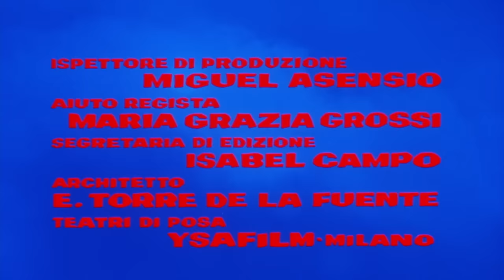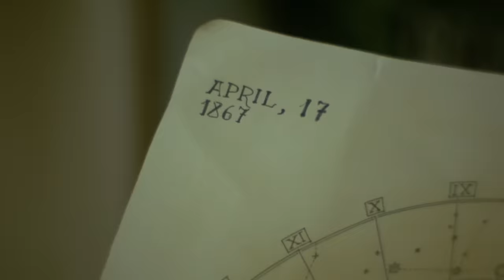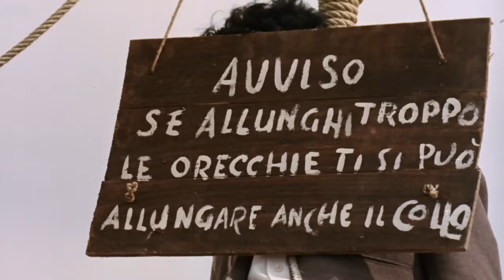Requiem für Django | ITALOWESTERN auf Deutsch | Cowboyfilm | Kostenloser Western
Italowestern in voller Länge: Requiem für Django - Carrincha und seine Bande von Halsabschneidern reiten durch das kalifornisch-mexikanische Grenzgebiet und terrorisieren die Rancher.

Requiem für Django (1968)
Regisseure: Eugenio Martín, José Luis Merino
Drehbuchautoren: Arrigo Colombo, Enrico Colombo (Drehbuch)
Stars: Lang Jeffries, Femi Benussi, Fernando Sancho
Genre: Western
Land: Spanien | Italien
Sprache: Deutsch
Erscheinungsdatum: 23. August 1968 (Italien)

Storyline:
(1968) Lang Jeffries, Fernando Sancho, Femi Benussi, Carlos Gaddi. Ein einzigartiger Euro-Western, in dem der Held ein Astrologe ist, der einen Leopardenanzug trägt. Sicher, es gibt ein Rachethema, aber insgesamt ist dies eine andere Art von Spaghetti. Er ist sehr stimmungsvoll und wirkt stellenweise wie ein Euro-Horrorfilm. Auch bekannt als Requeim für einen Gringo Color, 16mm

Kritiken:
"Requiem para un gringo" ist die Art von Eurowestern, die schwer zu definieren ist. Die Hauptfigur trägt einen Leopardenanzug...aber er ist auch Astrologe!!! Abgesehen davon ist die Geschichte einfach, wie in vielen Western geht es nur um Rache, aber nicht um die übliche Rache, ich will nicht zu viel verraten, um nicht zu spoilern...ich habe euch schon einen Hinweis gegeben.

L. Merino, der Regisseur, interessierte sich mehr für Horror und Sci-Fi als für Western, vielleicht ist das der Grund, warum dieser Film in vielen Momenten wie ein Horrorfilm aussieht (und funktioniert), was ihn viel interessanter und bizarrer macht, die Dialoge sind etwas albern, aber die Kameraarbeit ist sehr reichhaltig und die schauspielerischen Leistungen sind gut genug, wie man sich vorstellen kann, ist der Film voller Stereotypen, da er in Spanien in den späten sechziger Jahren, dem "goldenen Zeitalter" des spanischen Westerns, gedreht wurde. Marisa Paredes (Pedro Almodovars Lieblingsschauspielerin) erscheint in diesem Film (im Alter von 18 Jahren) schöner denn je, aber schauen Sie sich auch andere schöne Frauen an...

Ich muss sagen, dass ich den Film sehr genossen habe. Den sollte man sich nicht entgehen lassen, wenn man die Gelegenheit dazu hat." Geschrieben von bizz-2 auf IMDb.com

"Dieser Film macht sehr viel Spaß zu sehen. Es ist eine fesselnde Geschichte mit einem Hauch von Skurrilität, tollen Charakteren und einer fantastischen Musikuntermalung.

Der Film ist eine Geschichte über Gerechtigkeit und Rache, in der ein Mann nach einer Art Militärdienst auf seine Ranch zurückkehrt und entdeckt, dass sein Bruder von einer Bande von Gesetzlosen getötet wurde. Die Grundhandlung ist ein typischer Spaghetti-Western, aber was diesen Film auszeichnet, ist sein Stil.

Die Hauptfigur hat eine Art mystische Aura, denn er hat die unheimliche Fähigkeit, das Wetter vorherzusagen und es zu seinem Vorteil zu nutzen. Außerdem hat er ein Händchen dafür, aus dem Nichts zu erscheinen und seine Opfer zu überraschen. Lang Jeffries' schauspielerische Leistung in diesem Film ist etwas hölzern für die Rolle eines so interessanten Charakters, aber die fantastischen Darbietungen von Carlo Gaddi als schleimiger, bedrohlicher Gesetzloser Ted Corbin und dem immer großartigen Fernando Sancho als Porfirio, dem Bandenführer, der seinen Halt verliert, machen dies wieder wett.

Die musikalische Untermalung ist vielleicht das Beste an diesem Film. Die Eröffnungsmelodie gehört zu meinen Favoriten und ist eine dieser unvergesslichen Melodien, die man noch lange nach dem Film im Kopf hat. Der Soundtrack trägt enorm zur Atmosphäre des Films bei, insbesondere die Orgelpassagen.

Dieser Film ist ein Muss für Fans des Spaghetti-Western-Genres." Geschrieben von spider89119 auf IMDb.com

Auch bekannt als (AKA):
(Originaltitel): Réquiem para el gringo
Italien: Requiem per un gringo
Westdeutschland: Requiem für Django
 Requiem for a Gringo

FOLGT UNS!

UNTERSTÜTZT UNS!

MEHR FILME!